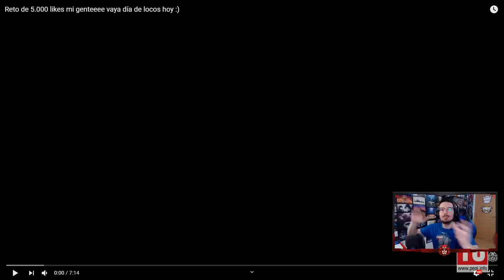ASÍ son ACE y MELUSI | Steel Wave | Caramelo Rainbow Six Siege Gameplay Español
Así son Ace y Melusi en este vídeo de Rainbow Six Siege español en Steel Wave.

▬▬▬▬▬▬▬▬▬ INFORMACIÓN SETUP ▬▬▬▬▬▬▬▬▬
● CPU: Intel Core i9-9900K 3.6Ghz
● MB: Asus Prime Z390-A
● Rstón: SteelSeries Rival 300
● Cᴀsᴄᴏs: Sades A6
● Micrófono: Blue Yeti
● Fuente Alimentación: 800W Mars Gaming
● Teclado: Newskill seiryu